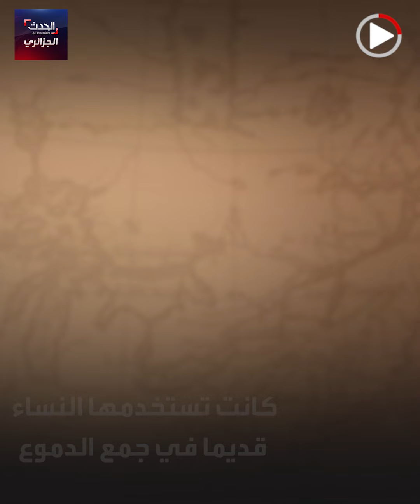زجاجات لجمع دموع جزائريات ! ما قصتها؟